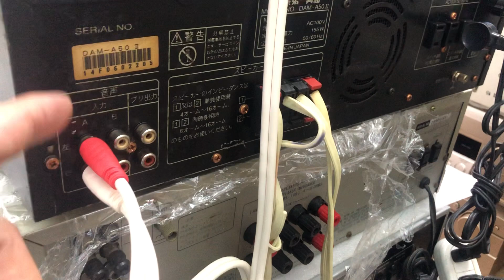Cách tận dụng Amply có cầu chữ U làm Pre rề lọc nhạc cho cục đẩy 0941.891.914 tại Minh Audio Hà Đông